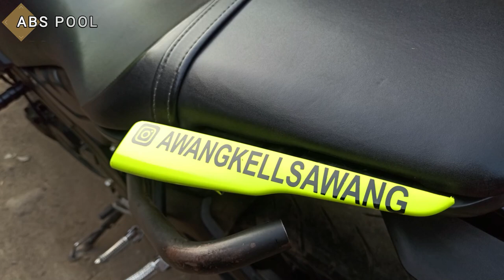MT15 Wrap / Looks just amazing / New colour look of MT15 / Great work great design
Hello friends this is just a video to show you guys the new look of mt15 done through wrapping. Interested person can wrap your bike through this shop AS work / Thanks for being helpful and supportive by showing love and concern for ABS POOL , God bless you all.